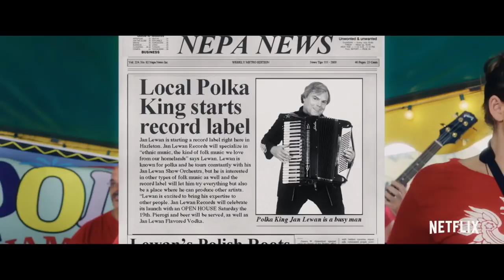The Polka King Official Trailer #1 (2018) Jack Black, Jenny Slate Comedy Movie HD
The Polka King Trailer 1 (2018) Jack Black, Jenny Slate Comedy Movie HD [Official Trailer]